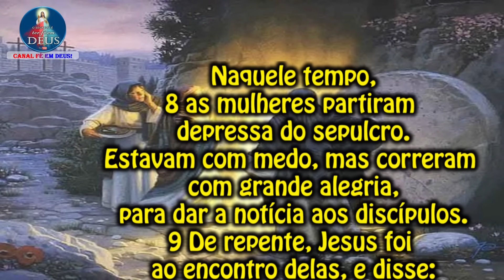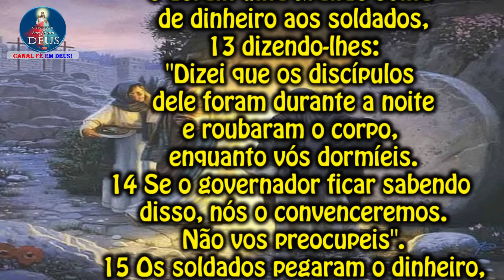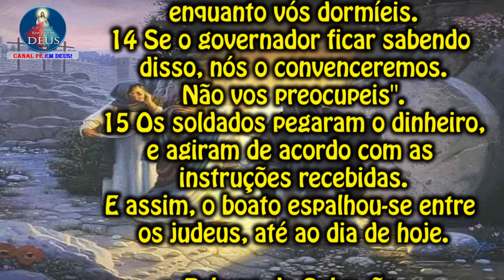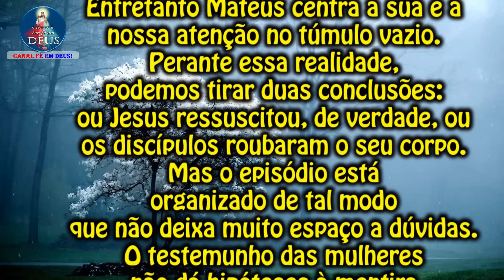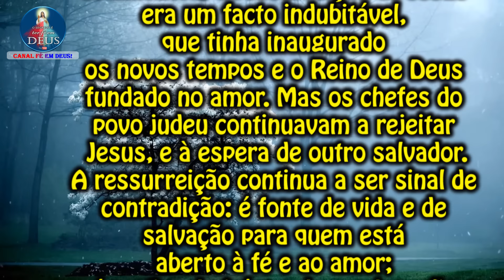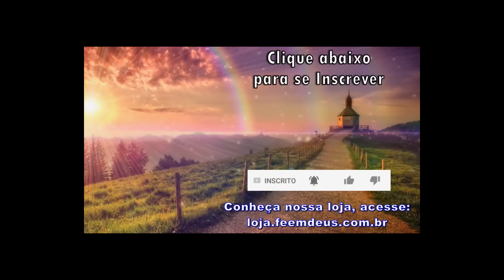EVANGELHO DO DIA 01/04/2024 COM REFLEXÃO. Evangelho (Mt 28,8-15)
"Ide anunciar aos meus irmãos que se dirijam para a Galileia.
Lá eles me verão."

Naquele tempo,
8 as mulheres partiram depressa do sepulcro.
Estavam com medo, mas correram com grande alegria,
para dar a notícia aos discípulos.
9 De repente, Jesus foi ao encontro delas, e disse:
"Alegrai-vos!"
As mulheres aproximaram-se, e prostraram-se diante de Jesus, abraçando seus pés.
10 Então Jesus disse a elas:
"Não tenhais medo.
11 Quando as mulheres partiram, alguns guardas do túmulo foram à cidade,
e comunicaram aos sumos sacerdotes tudo o que havia acontecido.
12 Os sumos sacerdotes reuniram-se com os anciãos,
e deram uma grande soma de dinheiro aos soldados,
13 dizendo-lhes:
"Dizei que os discípulos dele foram durante a noite
e roubaram o corpo, enquanto vós dormíeis.
14 Se o governador ficar sabendo disso, nós o convenceremos.
Não vos preocupeis".
15 Os soldados pegaram o dinheiro,
e agiram de acordo com as instruções recebidas.
E assim, o boato espalhou-se entre os judeus, até ao dia de hoje.